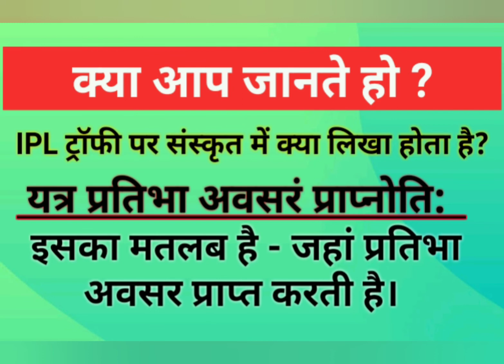IPL ट्रॉफी पर संस्कृत में क्या लिखा होता है ? जानने के लिए VIDEO को जरूर देखें।।DON'T MISS